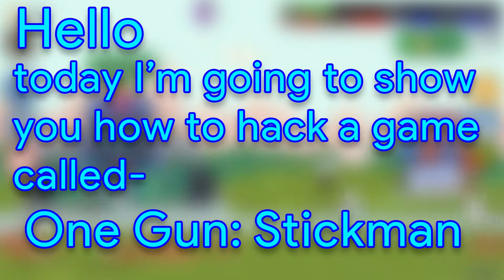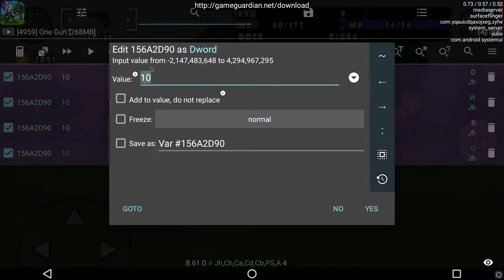ONE GUN: STICKMAN HACK